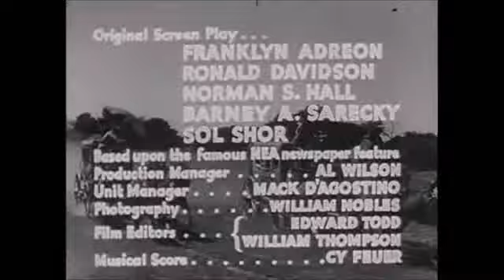As Aventuras de Red Ryder Cap. 3 - O Fim da Trilha (1940)